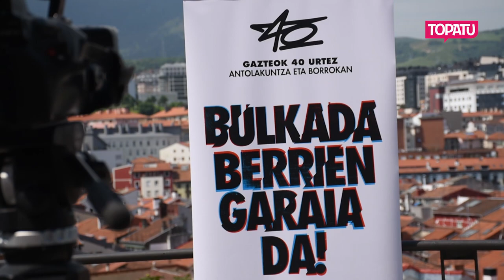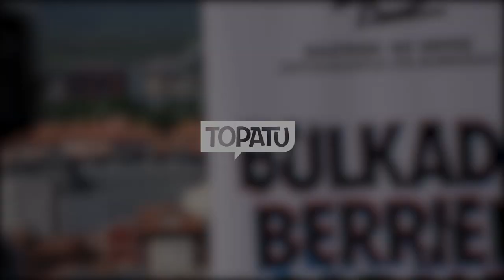"Bulkada berrien garaia da" dinamikaren aurkezpena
Ernaik eta Aitzinak bultzatuta abiatu dute 'Bulkada berrien garaia da' gazte dinamika. Hiru egitasmo nagusi eremango dituzte aurrera: herriz herriko dinamikak, gazte antolakuntzaren memoria bilduko duen liburua eta Gazte Topagunea. Borrokara batzeko deia egin diote euskal gazteriari.